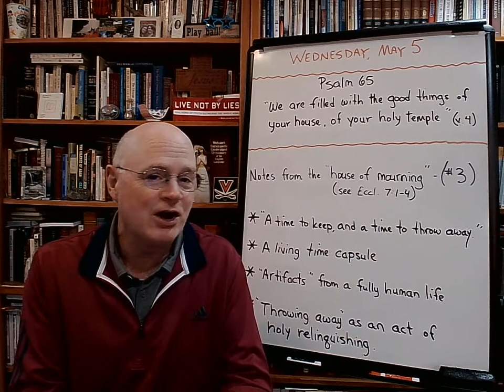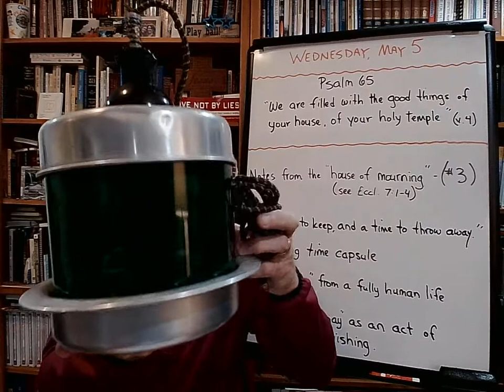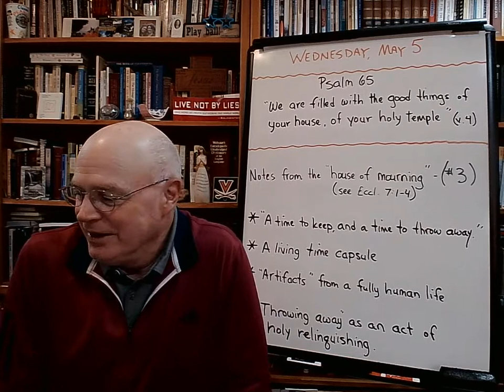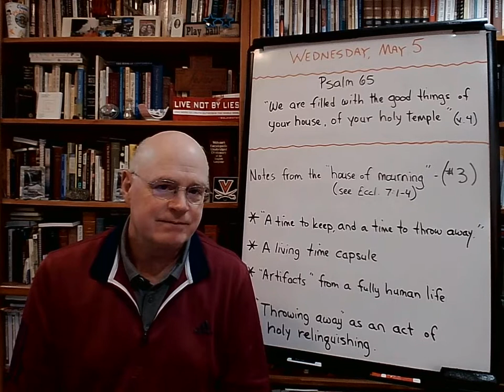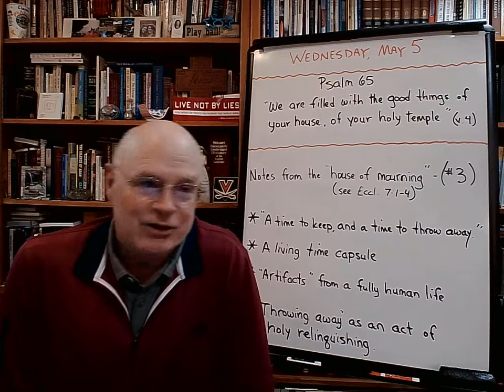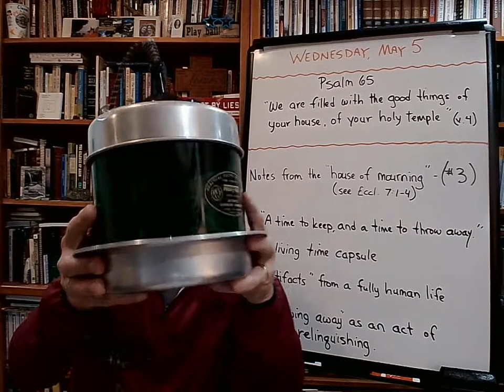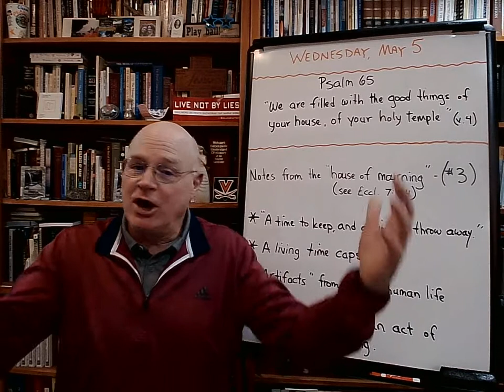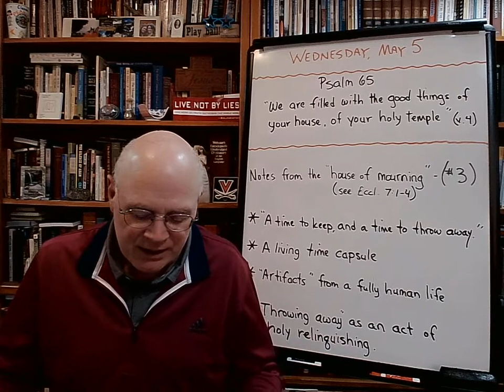Notes from the "house of mourning" (#3) - The Basement Academy - May 5, 2021